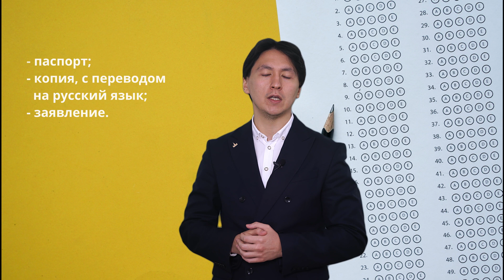Сдача экзамена при получении ВНЖ (вид на жительство)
Согласно российскому законодательству, для того, чтобы получить вид на жительство, претенденту нужно сдать три экзамена.
Это тесты на знание русского языка, истории и основ права.

Что для этого нужно, смотрите далее, в нашем видео.

1. Какие категории граждан освобождены от сдачи экзамена?
2. Кому принадлежит право на проведение такого экзамена ?
3. Какой срок действия полученного сертификата.

Подробно процедура проведения экзамена описана в нашем видео.

Материал подготовлен юристом компании "РосКо - Консалтинг и аудит" Кириллом Теном